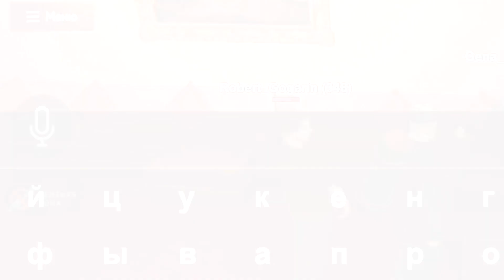САМОЕ ТУПОЕ ПОХИЩЕНИЕ МЭРА на GTA BLACK RUSSIA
Добро пожаловать на приключения нашего героя в игре GTA San Andreas (Multiplayer). Нам ничего не остается делать, кроме как выживать в жестоких условиях нон-рп , среди самых разных игроков  серверов САМП. Наши персонажи показывают зрителям, что может приключиться с любым из игроков на серверах: Arizona Roleplay  , Trinity RP, Samp-Rp (SRP), Diamond Roleplay (DRP), Advance Roleplay (ARP) , Radmir RP (КРМП) , Amazing RP , GTA RP и многие другие достойные проекты сферы игры GTA SA по сети. Помимо SAMP , мы будем выживать в таких играх как GTA 5 , PLAYERUNKNOWN'S BATTLEGROUNDS, RAFT, Grand Theft Auto CRMP (Criminal Russia Multiplayer) MTA (Multi Theft Auto), и др.

Персонажи:
Oksana Hooliganka ( Оксанка Хулиганка ) - Аризона РП
Fedot Pulemet ( Федот Пулемёт ) - Тринити РП
Vincent Delorenzy ( Винсент Делорензи aka Делороза ) - Самп РП
Михаил Зубенко aka Мафиозник - Next RP
Kon Chen Iy - Black Russia RP